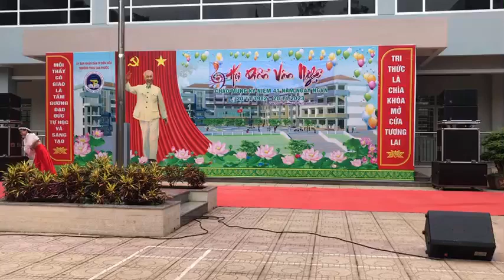Bài dự thi 20/11 của chi đội 75